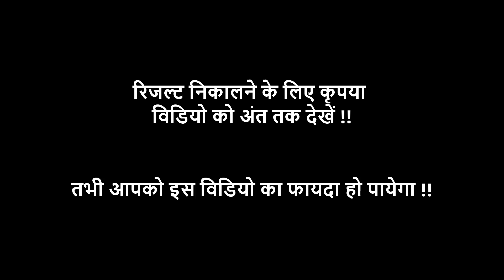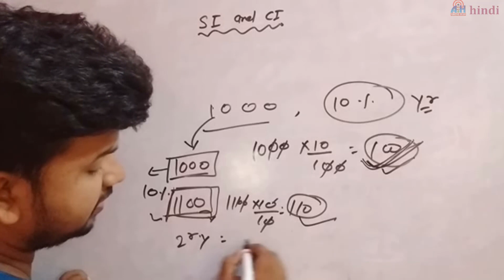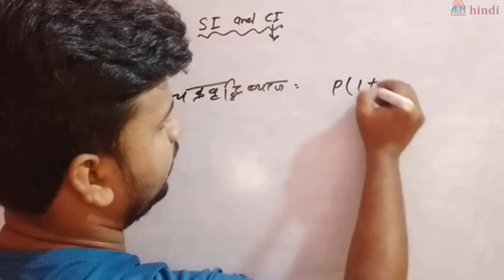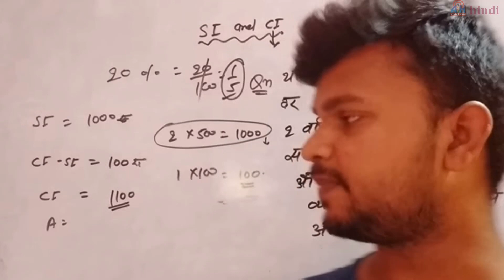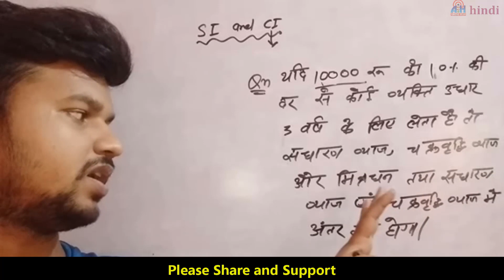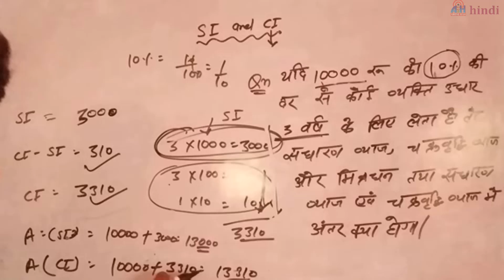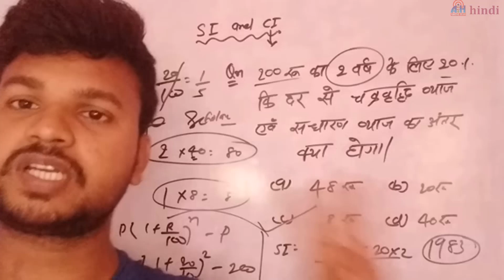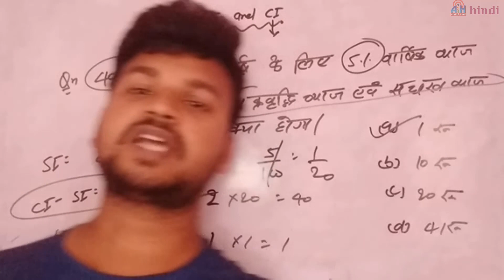Polytechnic full course online preparation || Simple & Compound Interest Video Bihar polytechnic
Dear students, yah Bihar polytechnic ke lie math ka vvi question hai. Isme math ka total important topic study karaya gaya hai. Yah math ke lie most important video hai. Is video me Bihar polytechnic ka total question solve karaya gaya hai. Yah Simple interest & Compound interest chapter ka Numerical ka important question hai.

Bihar polytechnic
Most important question of bihar polytechnic
Bihar polytechnic guess question
Bihar polytechnic expected question